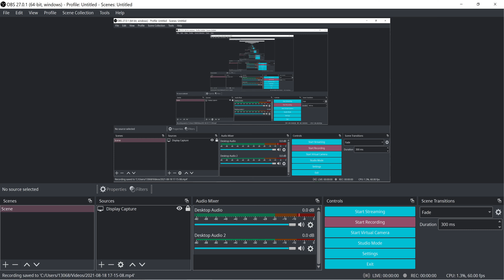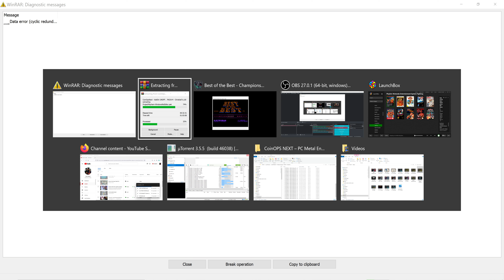Best of the Best Championship Karate (4K) NES Gameplay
Best of the Best: Championship Karate (also known as Super Kick Boxing and The Kick Boxing) is a kick boxing game that features black belt kick boxing masters. The object is to win the kick boxing championship by defeating an array of kick boxing masters in a series of fighting matches. The Sega Genesis version is one of the few games to offer support for the Sega Activator motion controller. BestoftheBestChampionshipKarate NES NESEmulator KickBoxing Platform(s)Amiga, Amstrad CPC, MS-DOS, NES, SNES, Game Boy, Sega Genesis/Mega Drive